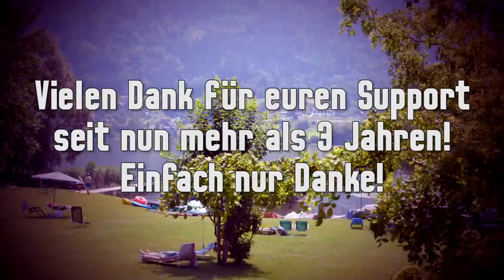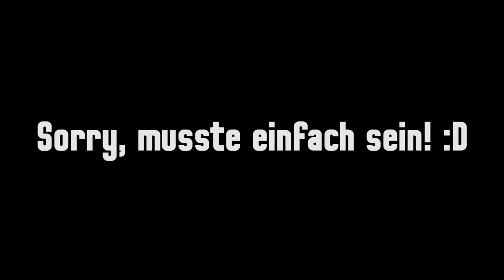3 Jahre...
Schau doch mal vorbei ;) Seit drei Jahren lade ich jetzt schon schwachsinnigen Content auf diesem Kanal hoch... Da ich nicht viel Zeit hatte ein wirkliches Special vorzubereiten, hier einfach eine kleine Laberrunde. Viel Spaß!

✔️ Ende & Copyright
➕ Krass, digga. Du bist ein echtes Mitglied der Hundegang!